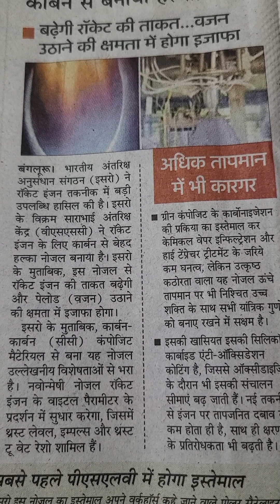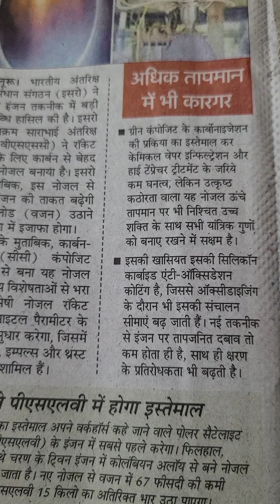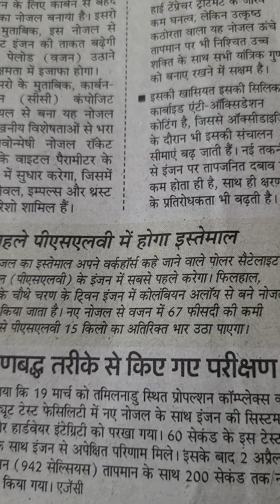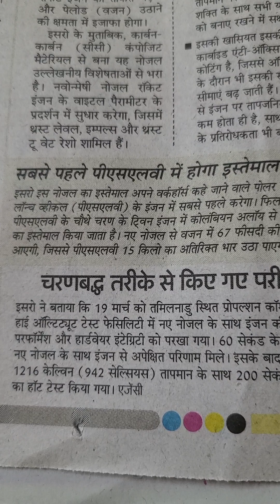रॉकेट इंजन के लिए इसरो ने कार्बन से बनाया हल्का नोजल#..